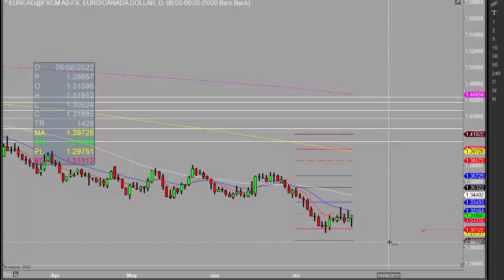Adding to winning trades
In this video I show some techniques for adding into winning trades. By adding into a winning position you can supercharge your profits on your best trades.

Here is a link to a recent video that I produced to introduce you to pivots

You can find out more about me and sign up for my free updates and webinars on my
or you can get further updates on Twitter @kymwatsontrader